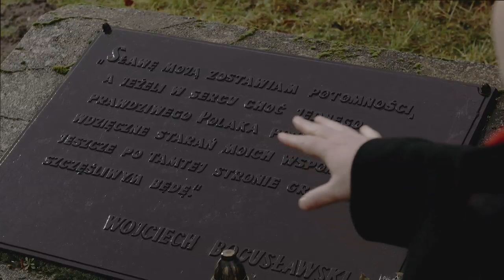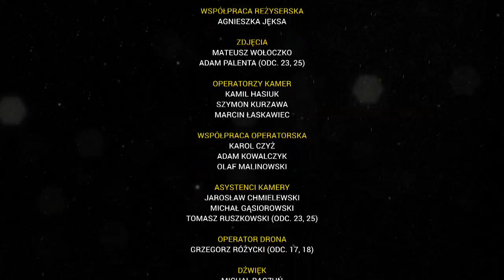Odcinek 2: Premiera "Cudu mniemanego, czyli Krakowiaków i Górali" Wojciecha Bogusławskiego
"Cud mniemany..." to najważniejsze przedstawienie teatru publicznego i narodowego, stworzonego przez Wojciecha Bogusławskiego. Odcinek przedstawia jego sylwetkę i zasługi, prezentując też jego najwybitniejsze dzieło.